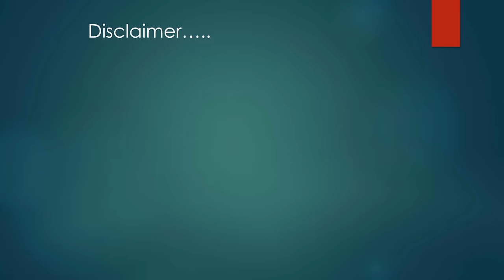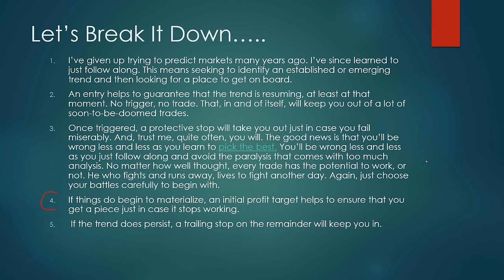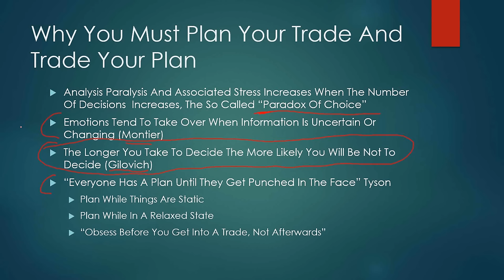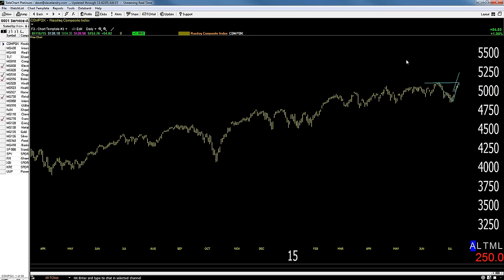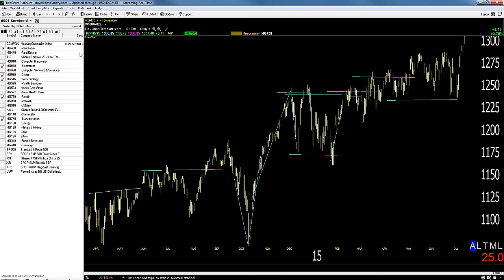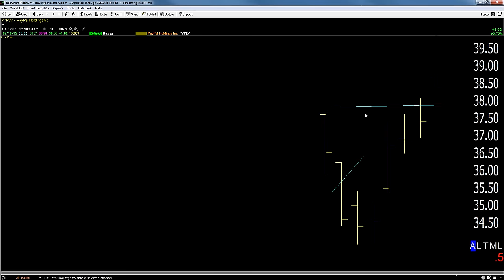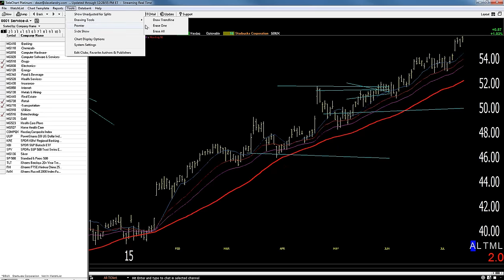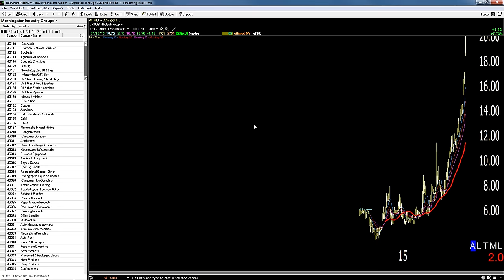Dave Landry's The Week In Charts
Dave lectures on trading, takes a look at current conditions, and last but certainly not least, takes your questions and analyzes your favorite stock picks. In this episode he stressed the importance of planning your trade and trading your plan by discussing the paradox of choice.